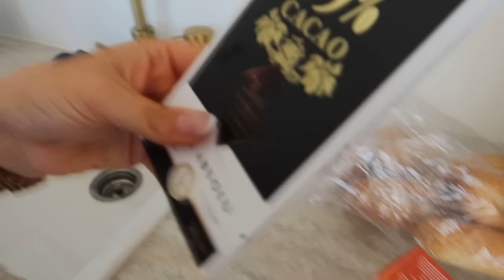ZO VEEL EMOTIES! De Dag Van Mijn Leven, Halve Marathon & 4 Jaar Samen! ❤️ | Sara Verwoerd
Code SARA voor 10% korting

About me ッ
Naam: Sara Verwoerd
Leeftijid: 23
Camera: Canon G7X mark II

Heyhey!